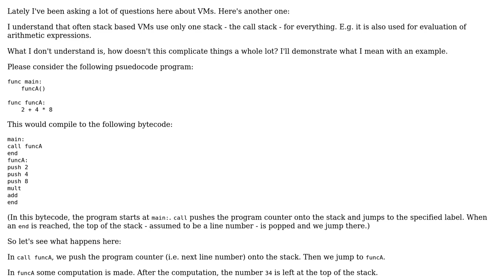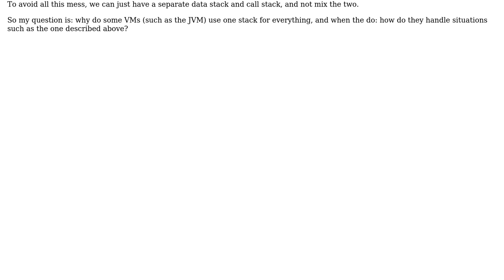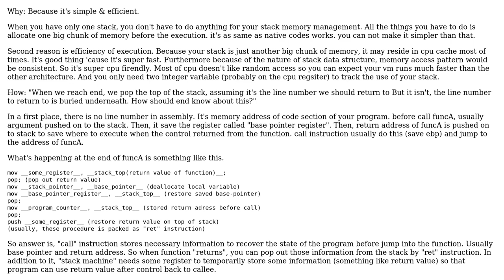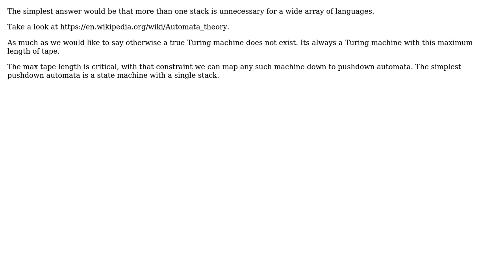Software Engineering: How does a stack VM manage with only one stack? (3 Solutions!!)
Software Engineering: How does a stack VM manage with only one stack?

With thanks & praise to God, and with thanks to the many people who have made this project possible! | Content (except music & images) licensed under CC BY-SA | Music | Images & others | With thanks to user ? user Kain0_0 user gnat user Aviv Cohn user amon and the Stack Exchange Network Trademarks are property of their respective owners. You are responsible for your own actions.